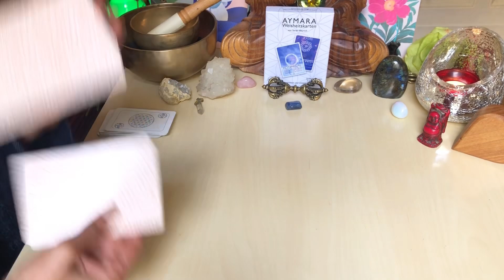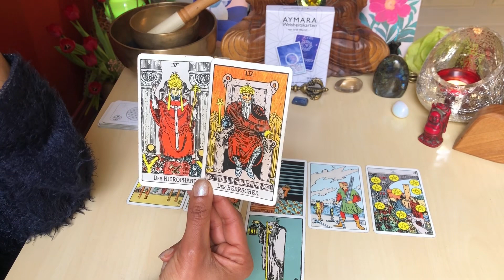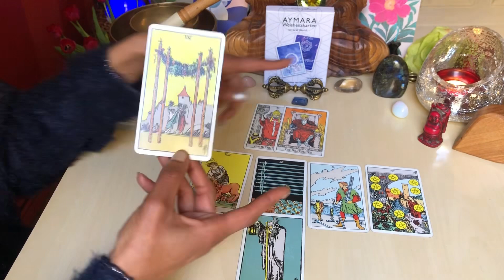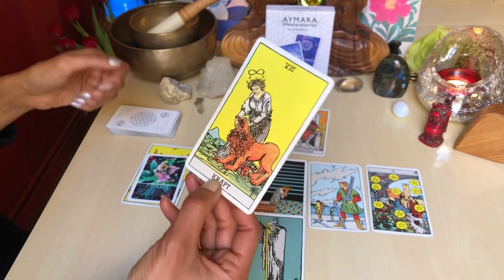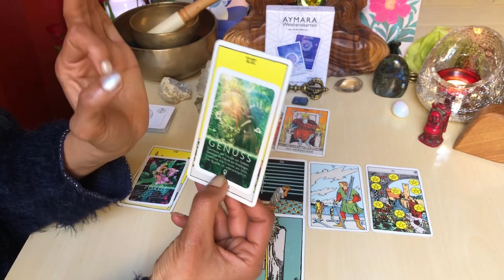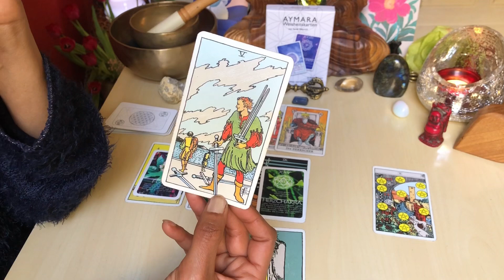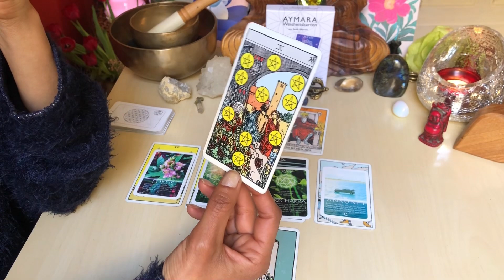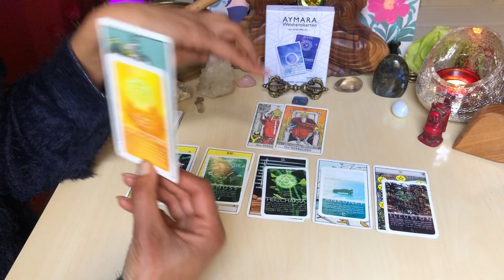Ein verborgener DIAMANT * TAROT * SCHÜTZE April 2023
Eure Legung ist die bei weitem mystischste von allen Monatslegungen des Aprils. Karmische Energien durchziehen den Monat, der sich zunächst konfrontierend anfühlen kann. Tatsächlich geht es aber um die Bergung eines verborgenen Schatzes, eines inneren Diamanten:
Das allgemeine Tarotreading für Schütze Sonne, Aszendent, Mond und Venus mit den energetischen Tendenzen für April 2023.

00:00 - 01:26 Danke
01:26 - 02:45 Tarotkurs
02:45 - 35:08 Monatslegung